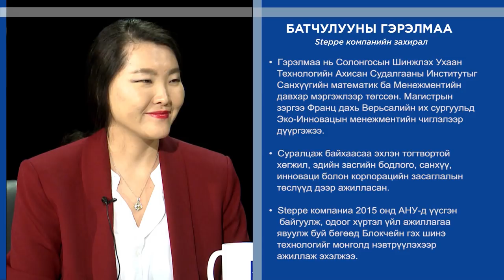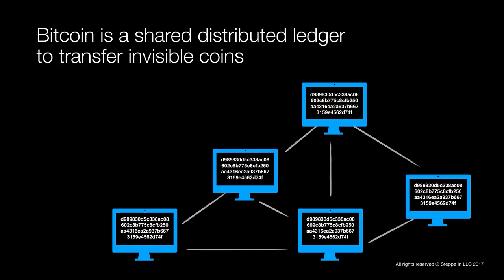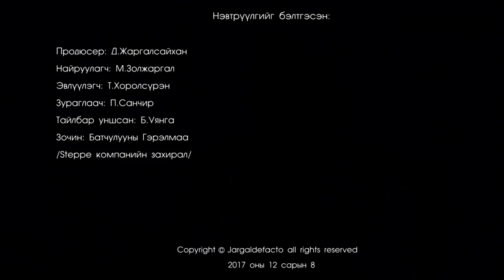Б.Гэрэлмаа (Gerelmaa Batchuluun)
АНУ-д бүртгэлтэй Steppe компанийн үүсгэн байгуулагч

Ярилцсан сэдвүүд:
1. Блокчейн гэж юу вэ?
2. Монголд тохиож буй ховорхон боломж.
3. Сонгуулийг луйваргүй өгөх баталгаатай технологи Монголд нэвтрэх боломжтой.
4. Төрийн үйлчилгээг шинэ технологиор хүргэх тухай.